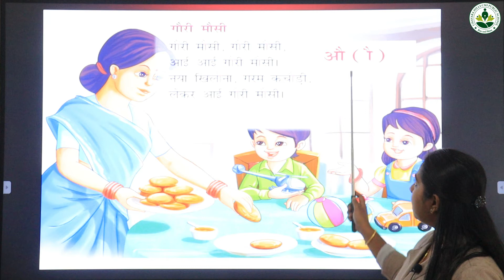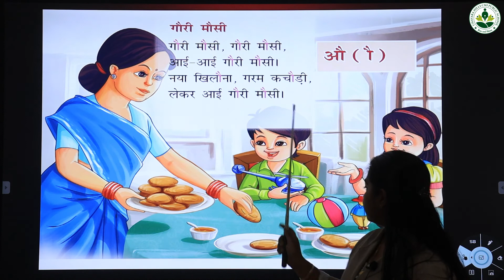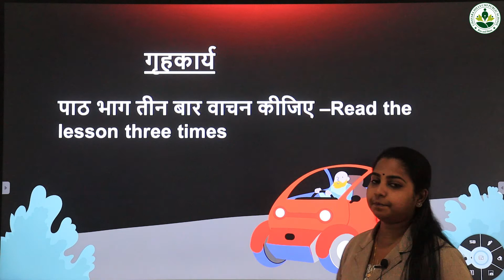2 Hindi 17